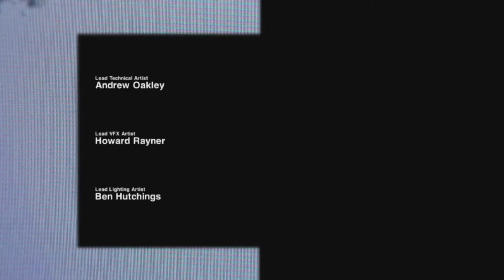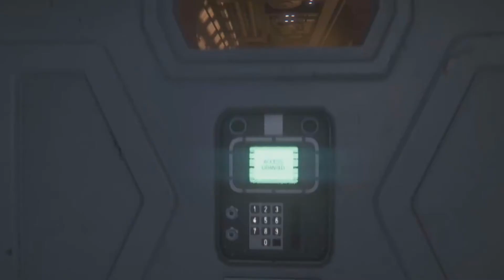Alien Isolation Walkthrough Part 1